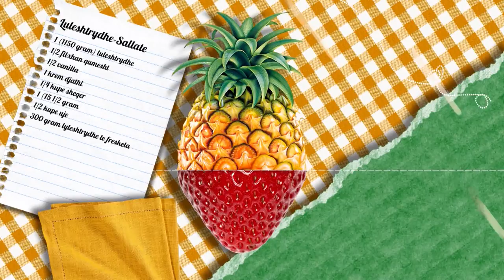Te gatuajme me Zonjen Vjollca PJ1 Revani me shije bakllavaje